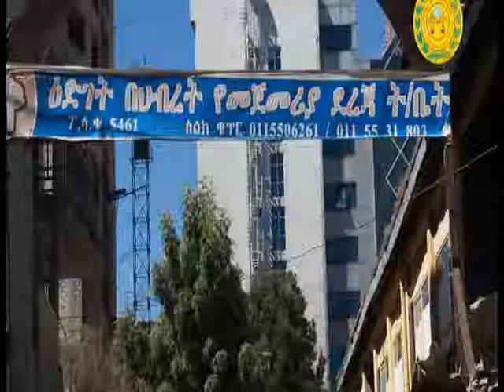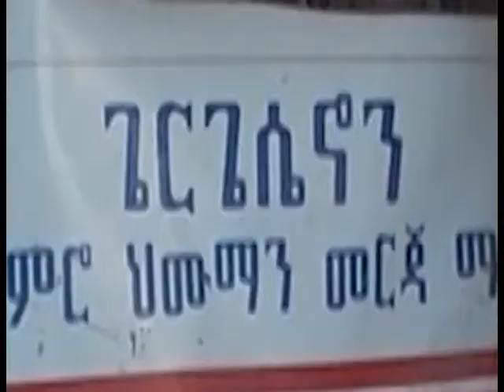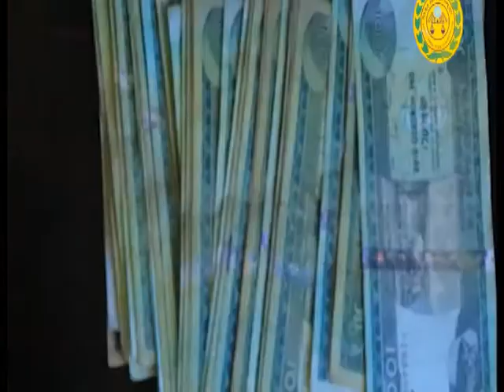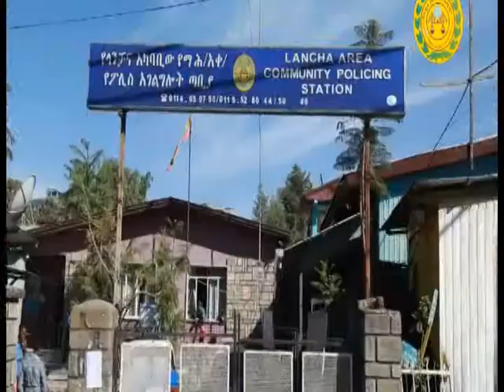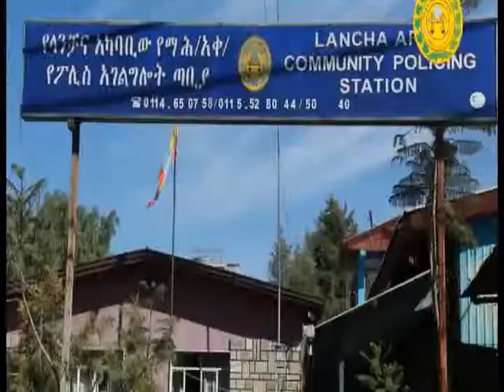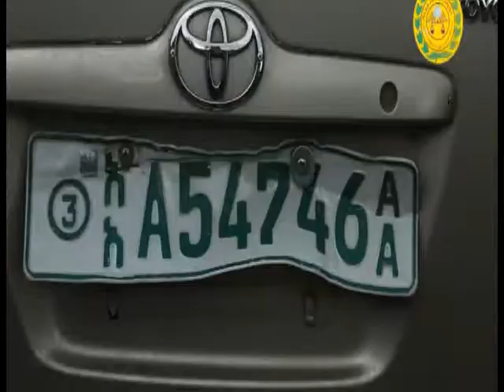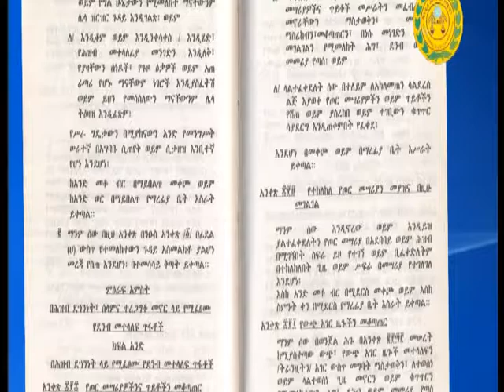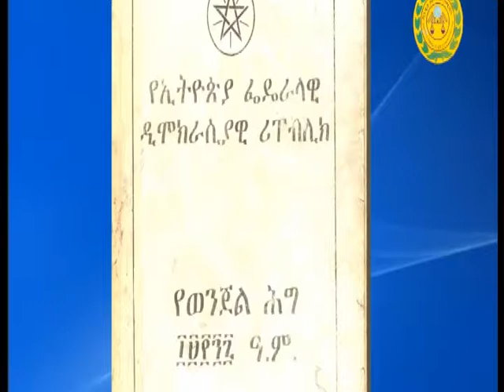ጥር 02 05 2011 አዲስ ፖሊስ ከአንድ ብርቱ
Addis Ababa Police Commission News    የአዲስ ፖሊስ ፕሮግራም